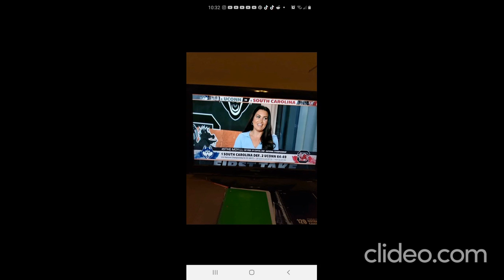I WATCHED TV AND PLAYED VIDEO GAMES ON 4/4/2022